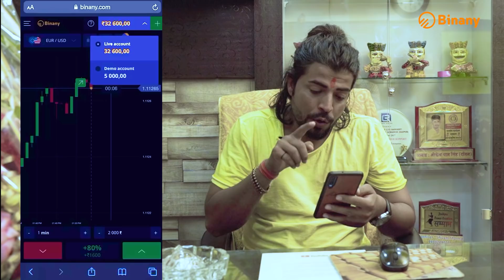काका री चींकी मिंकी शानदार कोमेडी kaka ri chinki minki se jgda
✿Producer : Pankaj Sharma
✿Director :  Prem Parihar, Aziz Bhai
✿Writer :dinesh g Rajpurohit
✿DOP. : Khushwant Kumawat
 ✿ Camera Operator : Prem parihar,Romee  ,rahul sharma
✿Line Producer : Prem Parihar
✿Cast :  dinesh g Rajpurohit ,chinki ,minki
✿Management : Rakesh Sharma & Kushal Deora
✿Editor : Mohit

✤निर्देशक ~  प्रेम परिहार,अजीज भाई
✤लेखक ~ दिनेश राजपुरोहित
✤DOP ~ खुशवंत कुमावत
✤कैमरामैन ~ प्रेम परिहार, रोमी बन्ना,राहुल शर्मा
✤कलाकार ~  दिनेश राजपुरोहित (काका),चिंकी ,मिंकी ।no
✤मैनेजमेंट ~ प्रेम परिहार, राकेश शर्मा
✤एडिटर ~ मोहित DISCLAIMER This Following AudioVideo is Strictly meant for Promotional Purpose.We Do not Wish to make any Commercial Use of this & Intended to Showcase the Creativity Of the Artist Involved.